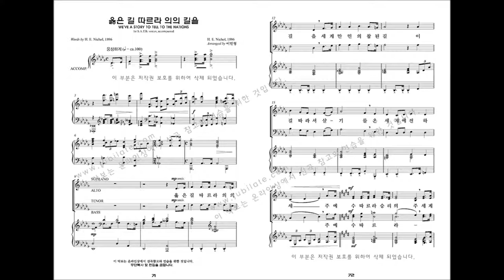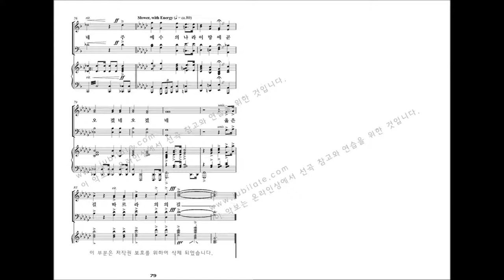[유빌라테 명품성가 33집] 07.이민형 '옳은 길 따르라 의의 길을' - B